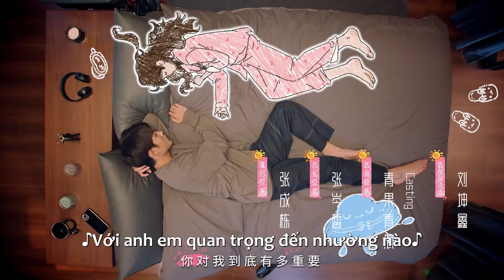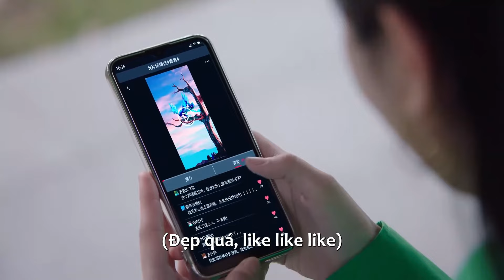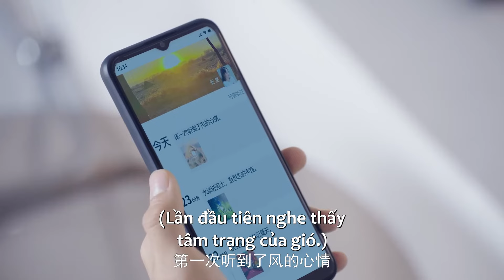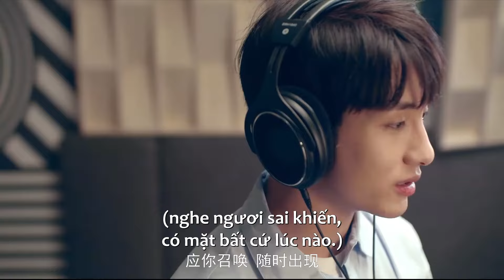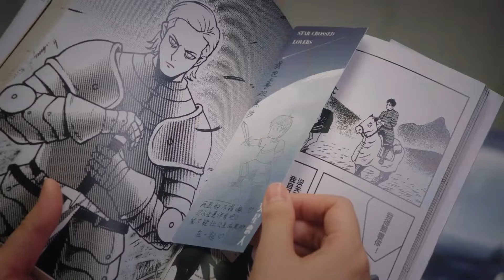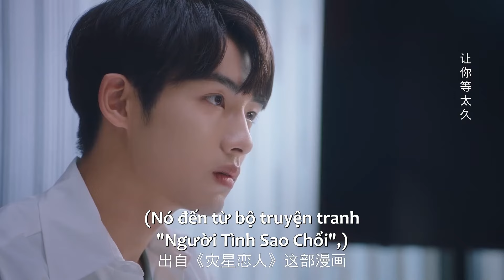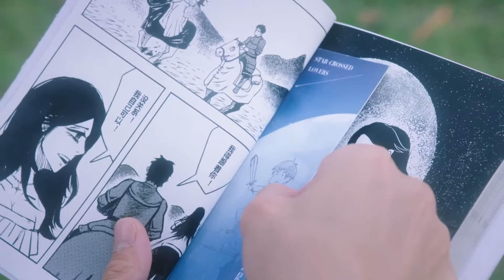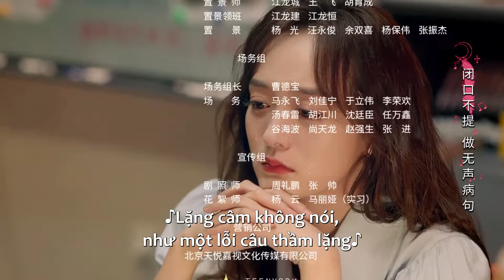VIETSUB | 25 Giờ Yêu Đương - Tập 19 | Hà Hoằng San & Đổng Tư Thành | Ngôn tình hiện đại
Chào mừng các bạn đến với Ổ Mọt Phim !!!
Bộ phim ngôn tình hiện đại: 25 Giờ Yêu Đương
Tóm tắt nội dung:
An Nhiên, hoa khôi trường năm nào vì kêu gọi đầu tư mà đóng giả làm người phụ nữ thành đạt, song lại bị bóc mẽ trước mặt mọi người. Chán nản đến cùng cực, An Nhiên uống say bí tỷ, không ngờ trời xui đất khiến thế nào lại có "tình một đêm" với chủ nhà đòi nợ nhỏ hơn cô sáu tuổi Ngôn Việt. Không lâu sau đó cô phát hiện Ngôn Việt không chỉ là diễn viên lồng tiếng ngôi sao Hắc Sa, còn là đối tượng hợp tác trong dự án tiếp theo do cộng sự Hồ Anh Tuấn tìm được, còn Ngôn Việt lại chưa bao giờ để lộ chuyện mình là diễn viên lồng tiếng. Sau khi trải qua biết bao biến cố trên con đường khởi nghiệp, công ty game của An Nhiên dần dần có khởi sắc. Từ một cô gái lận đận trên đường tình duyên, An Nhiên được bầu bạn, được chữa lành từ những chuỗi ngày vui cười đùa giỡn cùng Ngôn Việt. Hai người dần dần có thời gian và điều kiện để đối diện với tình cảm của mình. Vụ bê bối bất ngờ xảy ra, cả hai tiến thoái lưỡng nan giữa tình yêu và sự nghiệp. Cuối cùng, trong khi An Nhiên giữ được nhiệt huyết với sự nghiệp game, Ngôn Việt cũng bước ra khỏi ám ảnh về những trận cãi vã, dần dần trưởng thành, hai người nắm tay kề vai sát cánh, cùng khiến "sự nghiệp yêu thích" có những bước tiến xa hơn.